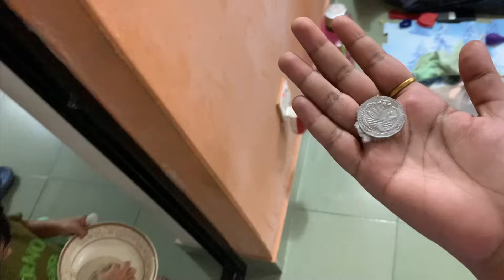I tried Weird Food Combination but it turned out amazing 🤩